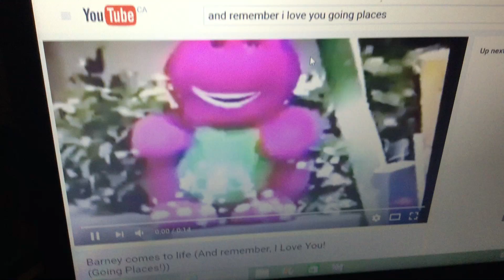Barney comes to life (Tea-riffic Manners! and Going Places!)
Clip from Ready, Set, Go! and Who's Who on the Choo-Choo? and Audio from Tea-riffic Manners! and Going Places!